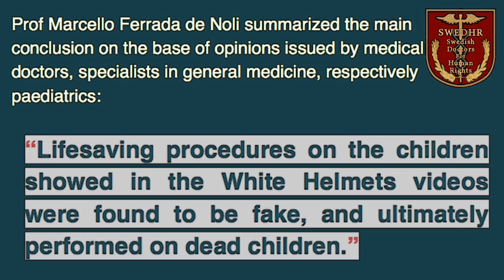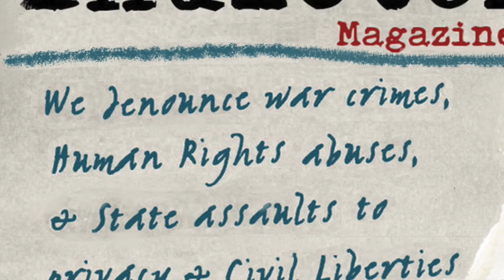M. Zakharova on SWEDHR's analysis of White-Helmets videos in The Indicter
At Foreign Ministry press-briefing, Maria Zakharova cites The Indicter's report on SWEDHR analyses of White Helmets videos. See article series by Prof Marcello Ferrada de Noli in The Indicter Magazine : 1) Swedish Doctors for Human Rights: White Helmets Video, Macabre Manipulation of Dead Children and Staged Chemical Weapons Attack to Justify a “No-Fly Zone” in Syria 2) Swedish Doctors for Human Rights Reply to German ARD/BR-Television ‘Verification Team’ ref. RT interview on White Helmets video 3) White Helmets Movie: Updated Evidence From Swedish Doctors Confirm Fake ‘Lifesaving’ and Malpractices on Children
Hanna, The Indicter Channel's editor.